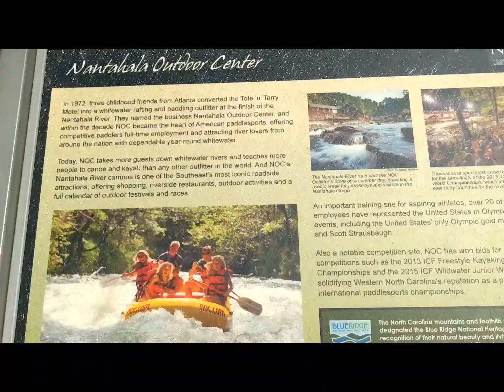Day #16--Wayah Mountain to the NOC! Appalachian NOBO 2022!